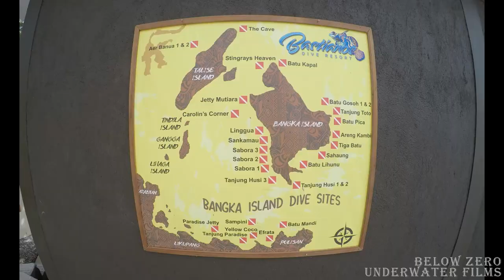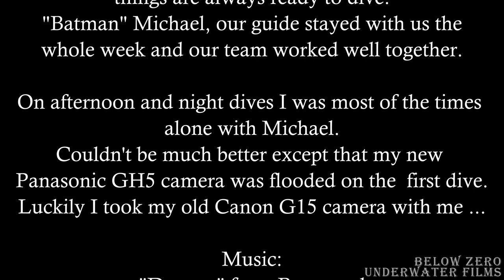Bangka - Bastianos 2019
Bangka - Bastianos Resort 2019

offering both worlds, reefs and great critter spots.

On the "Golden triangle safari" you stay some days in each location if you like.
Bastianos Bunaken - Lembeh - Bangka
If not fully booked it is possible to shift the days between the locations.
Bastianos Bangka has opened short before our arrival and only a few guest stayed there.
It was all great, location, diving and the team.